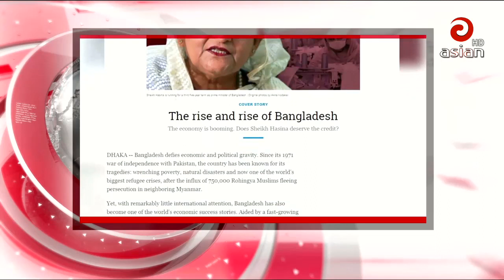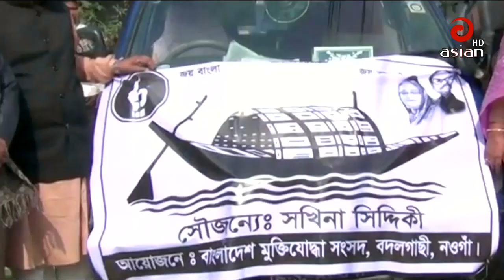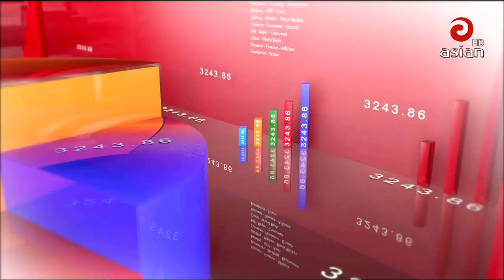এশিয়ান টিভির রাত ০৯ঃ৩০ টার সংবাদ | Asian TV News 30 | 20 Dec 2018 | Last Asian TV Bangla News